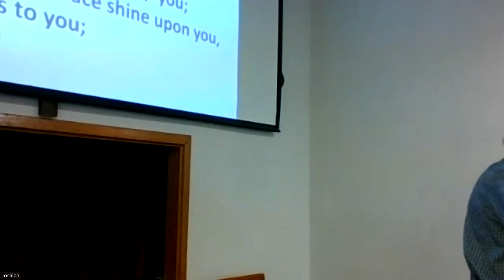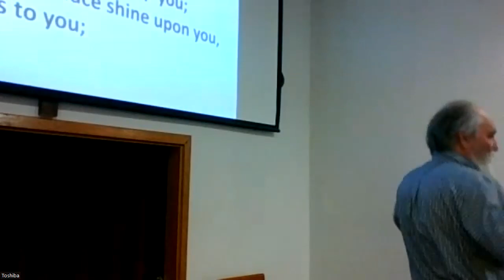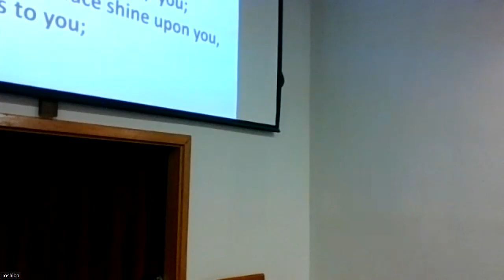Seven Ways to be blessed by God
Chomedey Baptist Church Sunday Worship Service with Pastor Ray Leroux